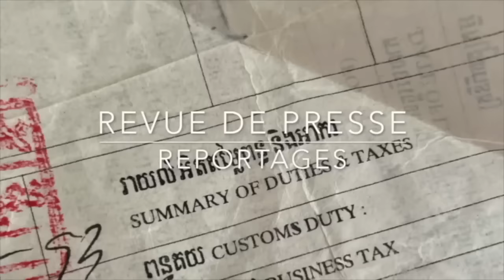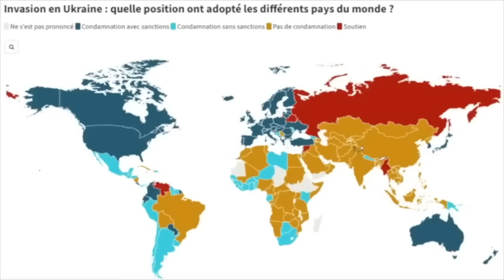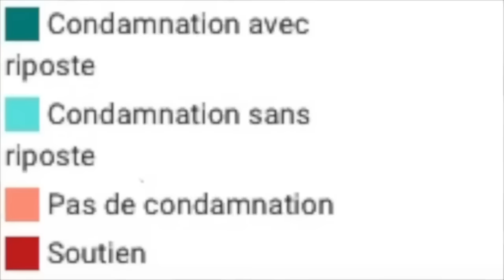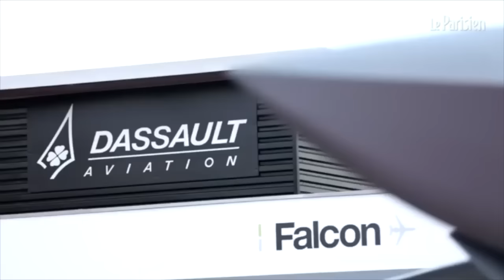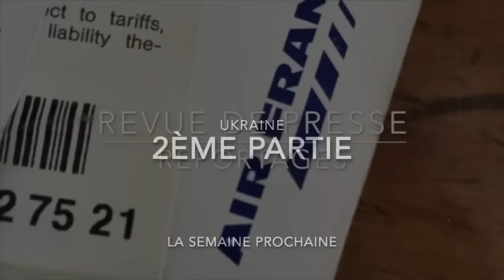Ukraine 2005 2022 La Guerre à tous prix et ses répercutions 1er Episode